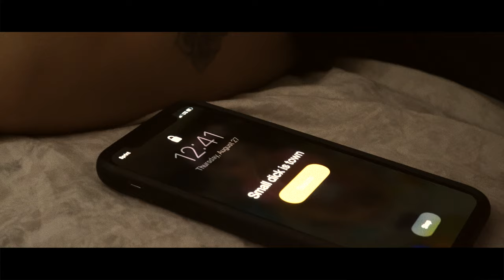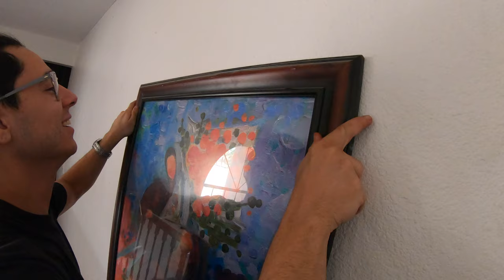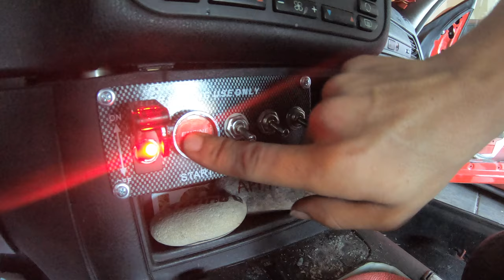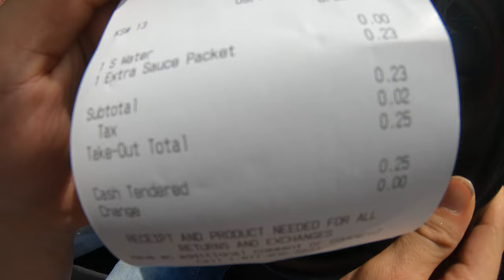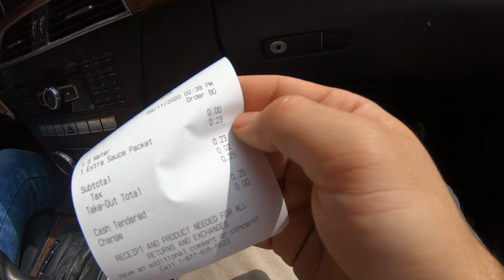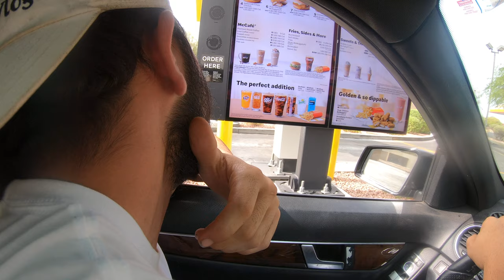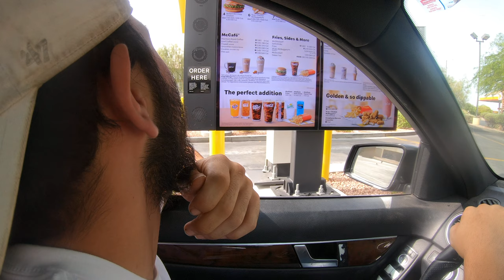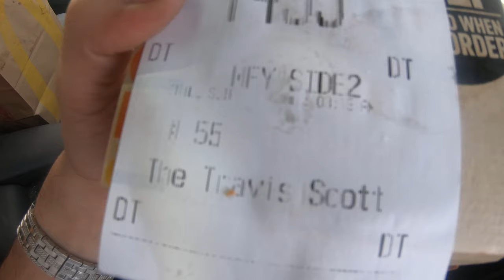Ordering a Bacon Egg & Cheese Prank (New York Accent Challenge)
for the best clothing in the game!

whats up everyone finally happy to be back and this time i dont plan on leaving anymore lol, first we start off by getting the e36 up and running again then leads to the prank.

Remember and always (love yourself, be positive, and let’s make this world a positive better world)